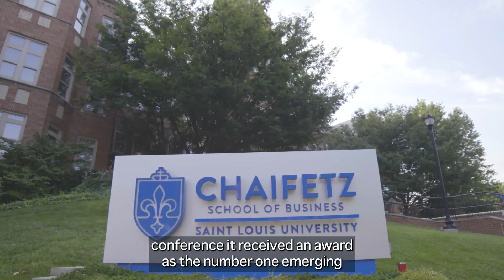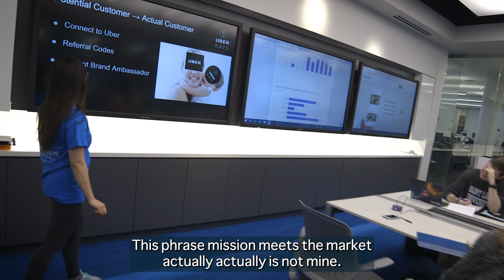GBSN Beyond Dean Interview with Barnali Gupta from CHAIFETZ